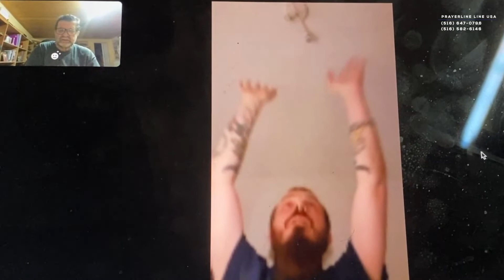The Holy Spirit moved out of my body demons called "Jezebel and Ahab"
Connect with our Facebook pages and you shall be blessed

PRAYER LINE FOR HEALING & DELIVERANCE IN NJ USA

Order Blessed Bracelets today and you shall be blessed in Jesus Almighty name.